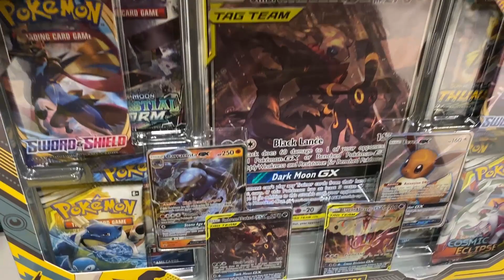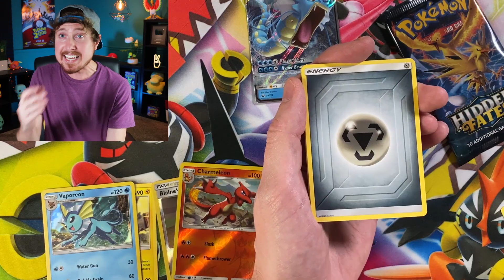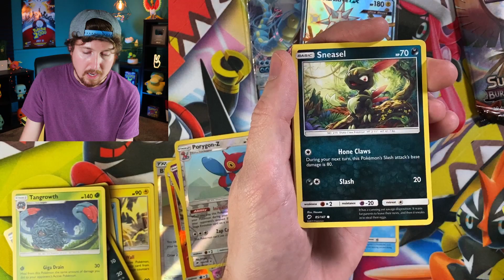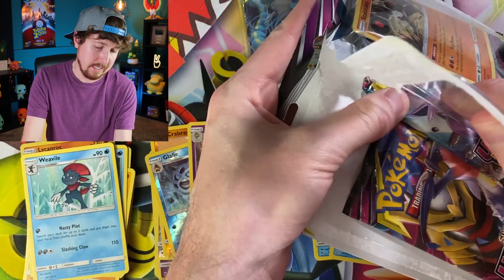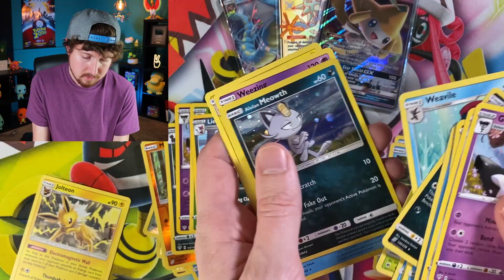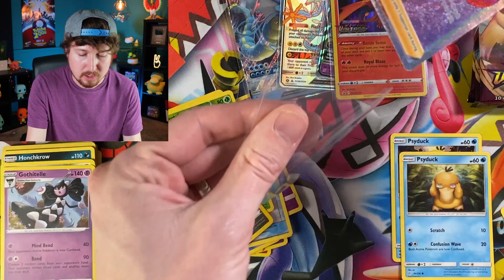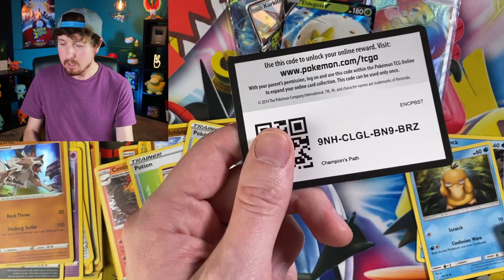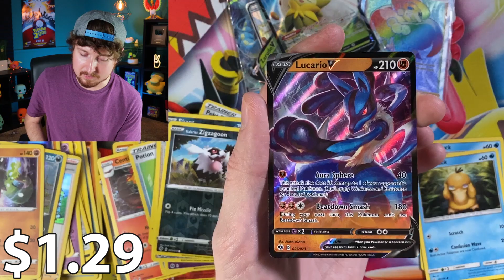*ABSOLUTLEY NO POKEMON CARDS ON THE WALMART SHELF*...The Black Friday Aftermath! (opening packs)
I haven't seen no Pokemon cards on a Walmart store shelf in over 20 years! Follow up video on what the Black Friday aftermath looked like when searching for Pokemon cards just days after. Opening Pokemon packs from various different sets and pulling ultra rares from Hidden Fates, Cosmic Eclipse, and more!

RealBreakingNate
USA